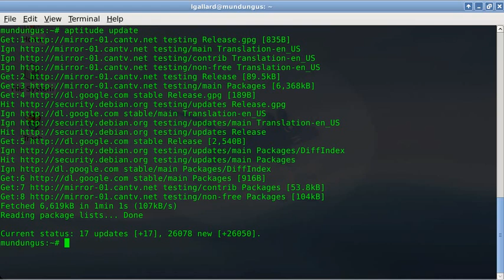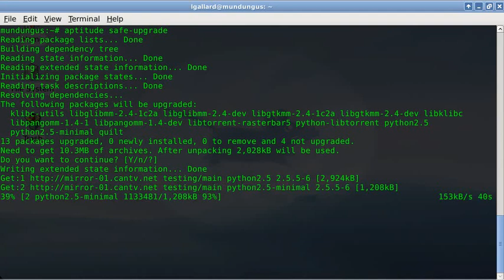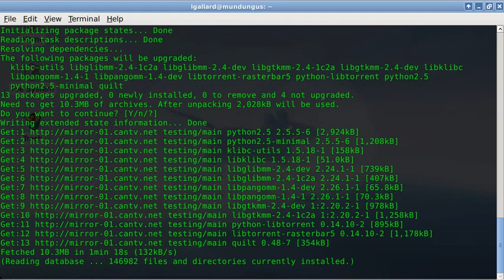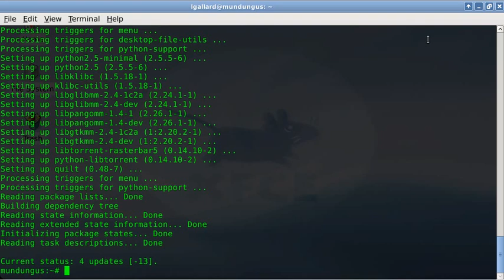Actualizando repositorios de Debian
En este episodio verás cómo actualizar los repositorios de Debian y tener actualizado tu sistema Linux.